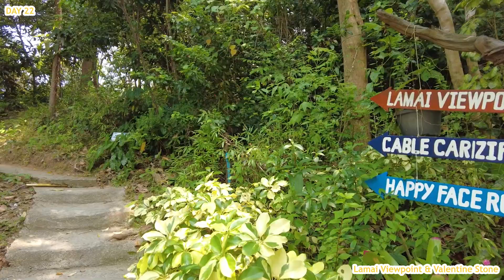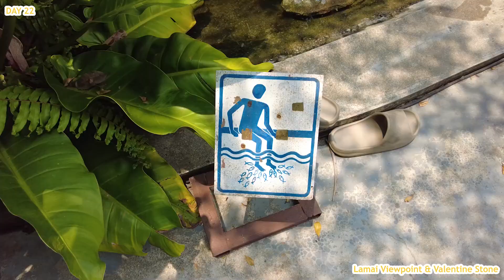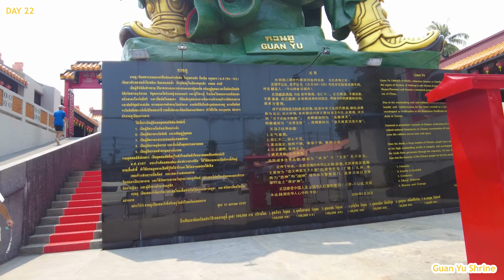Samui | Teleferikle Lamai'nin Zirvesine Çıktık!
Hello! 🚀

Samui gezimizin detayları için instagram sayfamızda sabitlenmiş ‘Samui’ hikayelerini izleyebilirsiniz. 🤩

Tayland videolarımıza Samui videolarımız ile devam ediyoruz.

Eğlenceli videolarımız için sizi TikTok hesabımıza bekliyoruz.

Soru ve önerileriniz için bize ulaşabilirsiniz.